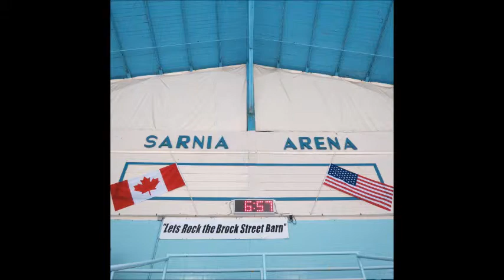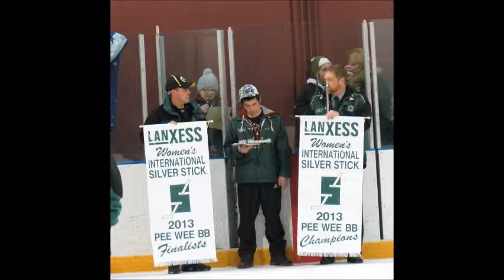Silver Sticks Highlights